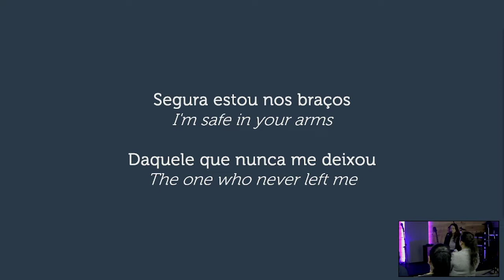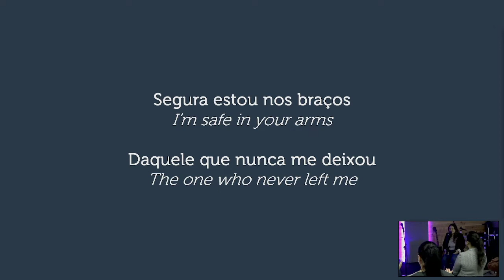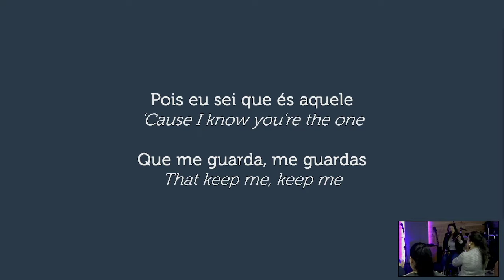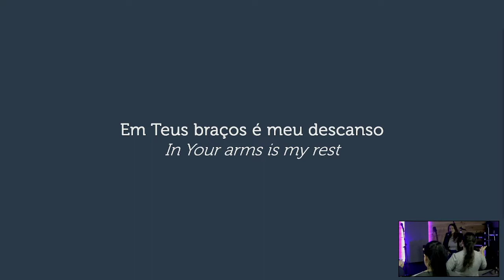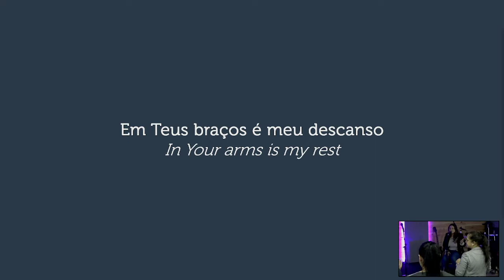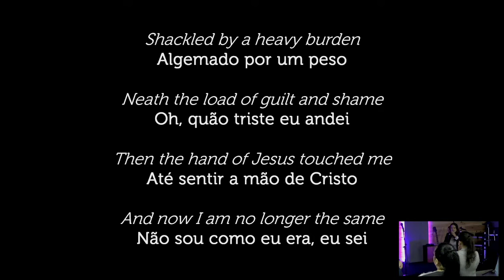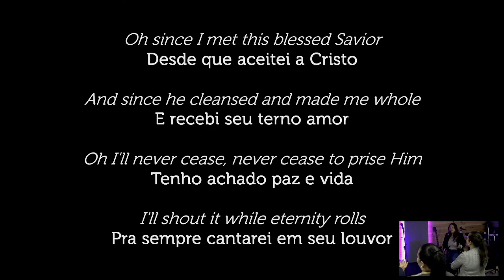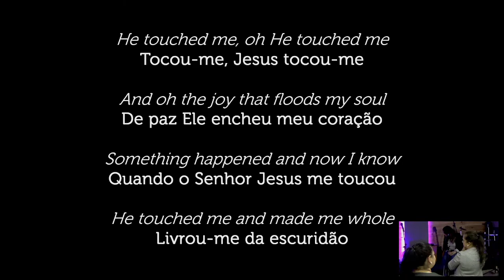Women' s Connect com Euníce Rosa (21/10/2022)